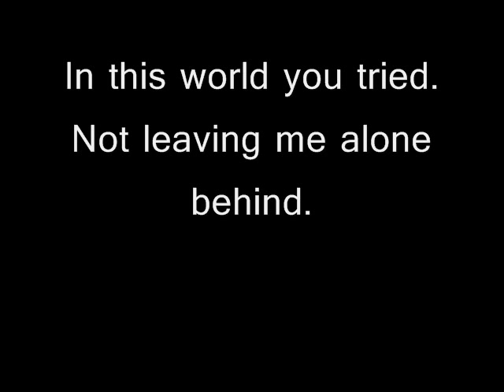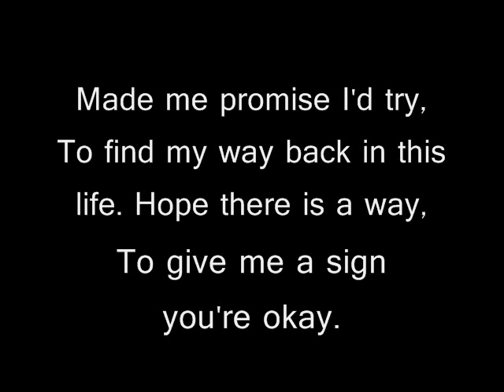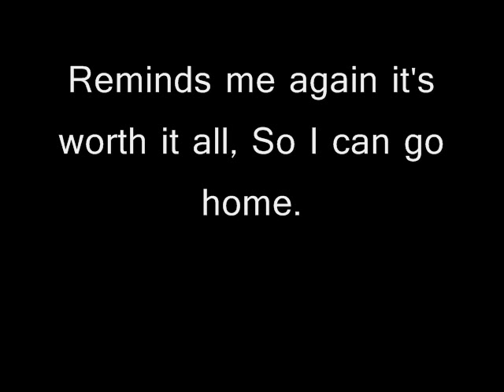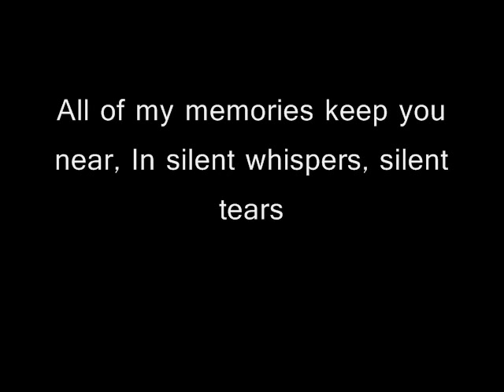Memories - Within Temptations [Chipmunk-ed] with Lyrics